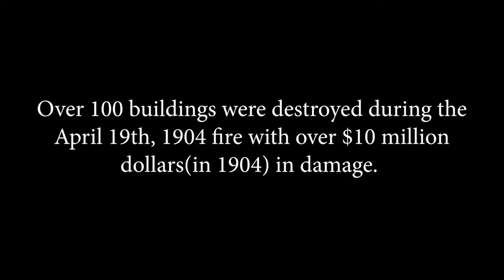The first film footage ever taken of Toronto(Great Fire of 1904)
The first film footage ever taken of Toronto.  The Great Fire of 1904.  Fire brigades heading South down Bay from Queen.  Over 100 buildings were lost and zero deaths.  credit: Library & Archives of Canada

Time corrected to 60fps with sound added.